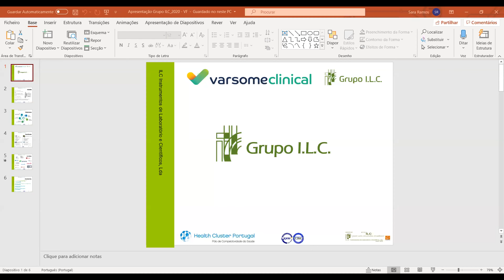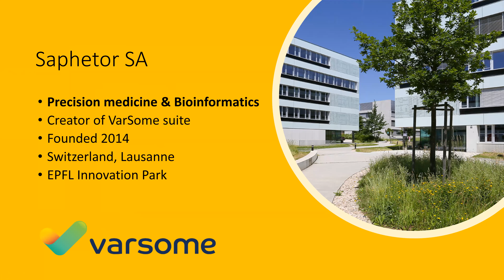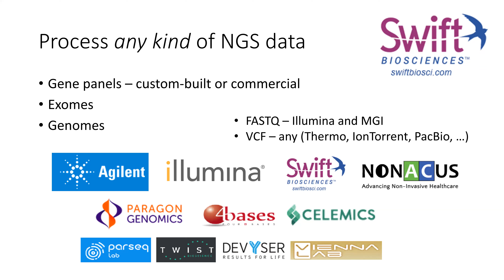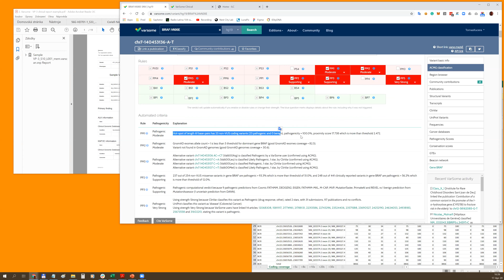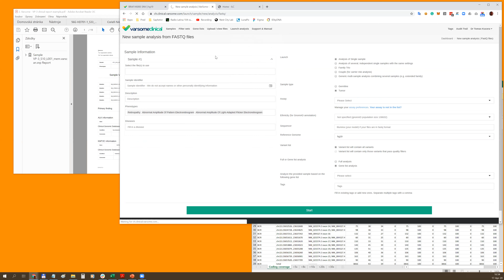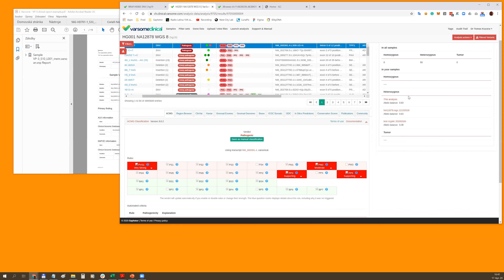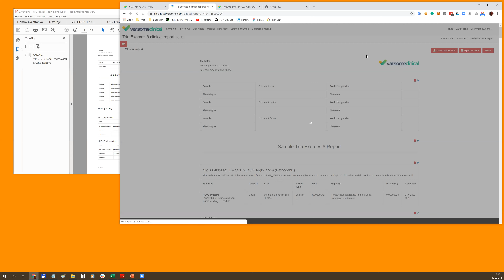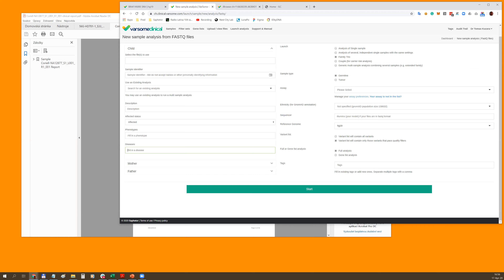Webinar for VarSome Clinical in collaboration with ILC Portugal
Demonstration of VarSome Clinical for Portuguese VarSome.com users, in collaboration with ILC, VarSome, Swift Bio, 4bases and Paragon Genomics distributor for Portugal.